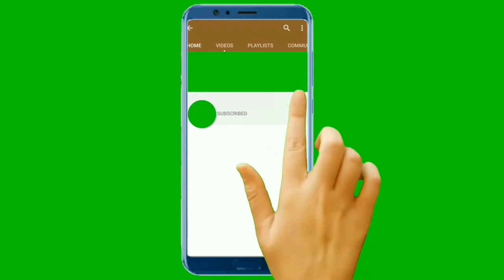Eid Shopping Vlog|ईद की शॉपिंग व्लॉग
1 Eid Shopping Vlog
2 Eid Ki Shopping Vlog